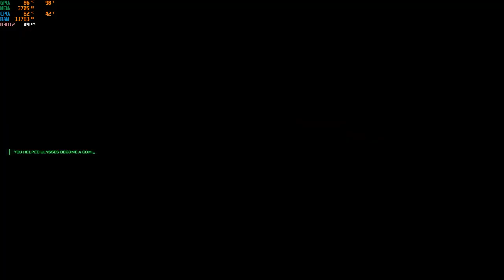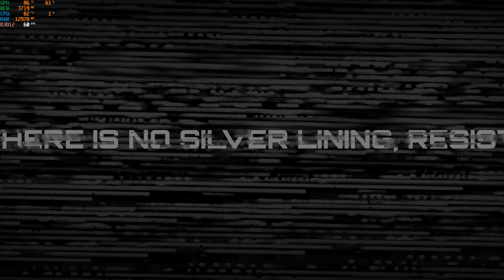robocop rogue city i5-12500h rtx 3050 ti 85w gddr6 2x8gb ddr4 part 10